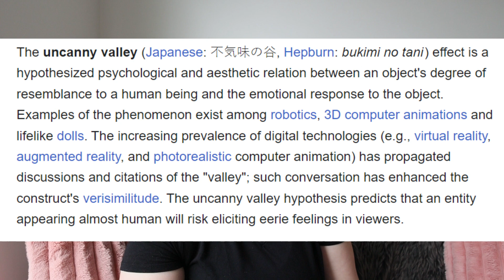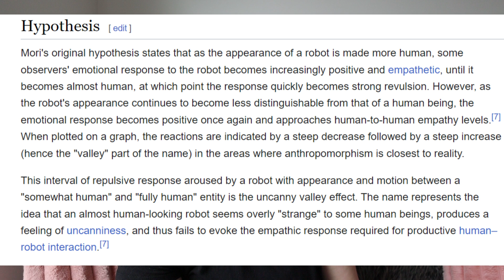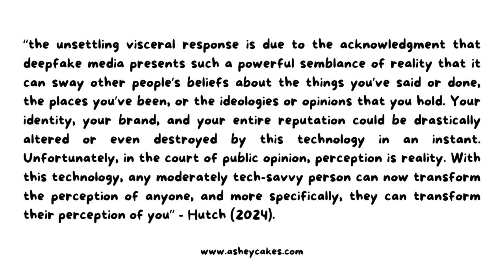The Uncanny Valley Explained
In this video, we take a look at the phenomenon known as "The Uncanny Valley", explore where it originated from, take a look at some sociological theories behind why people feel a sense of uncanny valley, and explore some of the uncanny valley make up trends on TikTok. Please enjoy! :D

- Intro / Outro Music - Drop The Tapes - TrackTribe
- Other Music used - Sinister - Anno Domini Beats
- Thumbnail made in Canva (using YT T&C)

TikTok's used from the following users:
- jaydencroes
- true.neva
- blondeicedcoffee
- rjchumbley
- evaat_
- mimiemakeup
- blonde.girlyy
- cosmicpacifiers

Primary Sources
- Chung, A. C. A., & Rimal, R. N. R. R. N. (2016). Social norms: A review. Review of Communication Research, 4, 01-28.
- Mathur, M. B., Reichling, D. B., Lunardini, F., Geminiani, A., Antonietti, A., Ruijten, P. A., ... & Aczel, B. (2020). Uncanny but not confusing: Multisite study of perceptual category confusion in the Uncanny Valley. Computers in Human Behavior, 103, 21-30.
- Mori, M., MacDorman, K. F., & Kageki, N. (2012). The uncanny valley [from the field]. IEEE Robotics & automation magazine, 19(2), 98-100.
- Stets, J. E., & Burke, P. J. (2000). Identity theory and social identity theory. Social psychology quarterly, 224-237.
- Tajfel, H., Turner, J. C., Austin, W. G., & Worchel, S. (1979). An integrative theory of intergroup conflict. Organizational identity: A reader, 56-65.
- Trepte, S. (2013). Social identity theory. In Psychology of entertainment (pp. 255-271). Routledge.
- Vaitonytė, J., Alimardani, M., & Louwerse, M. M. (2023). Scoping review of the neural evidence on the uncanny valley. Computers in Human Behavior Reports, 9, 100263.
- Wang, S., Lilienfeld, S. O., & Rochat, P. (2015). The uncanny valley: Existence and explanations. Review of General Psychology, 19(4), 393-407.